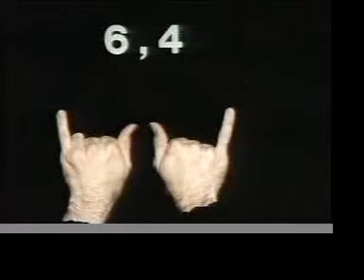ITV Schools Junction - October 1982 Basic Maths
Who remembers being bored with this programme?